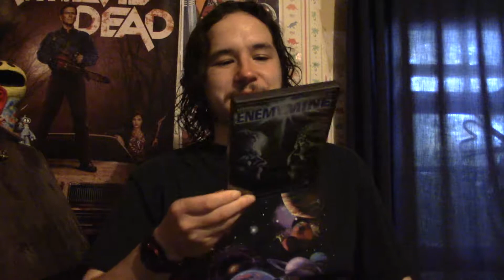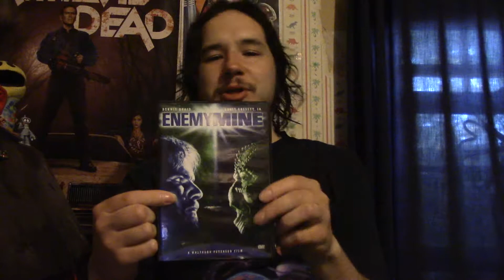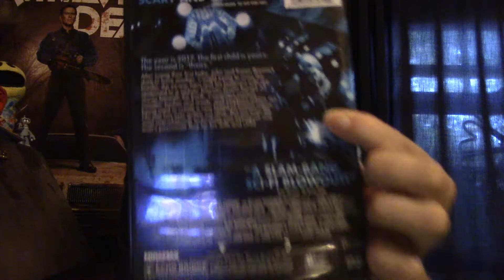2 Underrated Sci-Fi Movies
Two of my favorite sci-fi movies of all time, which nobody ever really talks about. Enemy Mine, and Fortress. Both are awesome movies. Graphic too. especially Fortress.